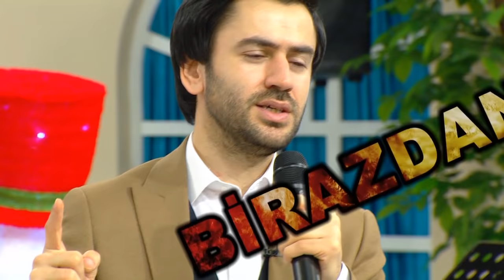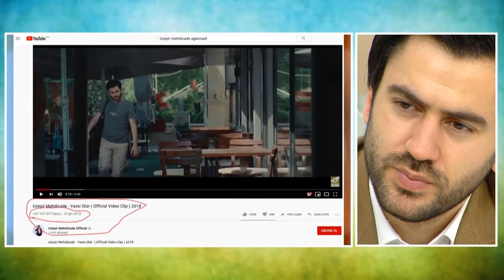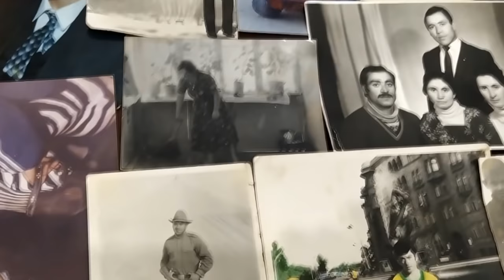Uzeyir Mehdizade - ATV ŞOU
Uzeyir Mehdizade - ATV SOU
Aparici Nanə Ağamalıyeva ( Nane Agamaliyeva )
Qonaq Üzeyir Mehdizadə
Atv kanali Atv Sou verlisinde
Azad Azerbaycan kanali
Azad Azərbaycan kanalı
Yaman ayrılıq Payız gəldi uçdu getdi quşlar